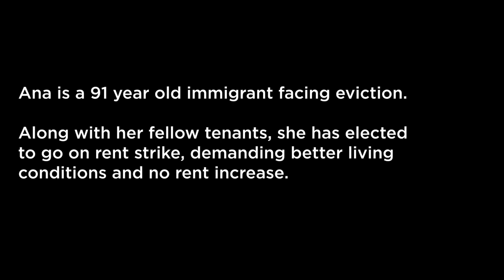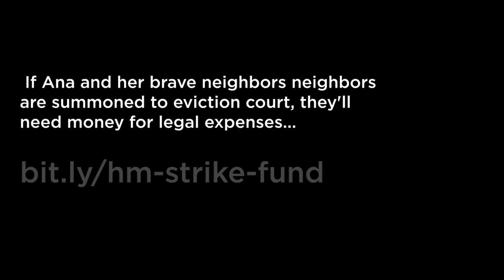A 91-year-old tenant explains why she's rent striking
Ana immigrated to the United States several decades ago from the former Soviet Union, and has always called Holgate Manor her home. Listen to her explain the situation at the apartment complex that has led to her decision to rent strike to pressure the property manager and owner to meet the union's demands.

THE BACKSTORY

Holgate Manor has been a sanctuary for immigrants, refugees, and low-income Portlanders for over 40 years. For the past five months, their community has been devastated by rent increases and displacement at the hands of the new landlord, California millionaire Fred Kleinbub.

Shortly after Kleinbub bought the building, he hired Princeton Property Management to enact his program of forcible gentrification. Princeton sent misleading letters to tenants (in English—a language the majority of the tenants do not speak or read) announcing that an unknown number of apartments would be remodeled and implying many of would have to move. It used confusing language to encourage them to self-evict, signing away their rights under Portland's Renter Relocation Assistance law.

Some of the tenants signed temporary move-out deals (in English, which many do not understand) after being told they could move back at affordable rents once remodels were done. In fact, the deals raised many of their rents, gave Princeton the right to deny them the right to move back, and if they did return Princeton could raise their rent by 20% a year from now without paying Relocation Assistance. Many of their neighbors had to move out permanently, and several were barred from returning after Princeton said they no longer met income requirements. Those who did return found their rents much higher, while their remodeled units still have cockroaches and mold.

The majority of them refused to sign these deals, forming the Holgate Manor Tenants Union to assert their rights and defend their community from displacement. They have enlisted community support via television, the newspaper, the City of Portland, neighborhood associations and city and state politicians.

The tenants received no answer to their demands from Mr. Kleinbub. Instead, they all received 9.9% rent increases—enough of a budget hit to force many of them to move, yet none of them are eligible for Relocation Assistance. At the same time, they are enduring constant noisy and dangerous construction that has gone on over five months. Those who work irregular hours cannot sleep during the day, families are afraid their children will be hurt if they play outside, and their home feels like living in a war zone.

The tenants will not break under these constructive eviction tactics. On August 1, they began a RENT STRIKE.

THE TENANTS' DEMANDS

Until Princeton and Kleinbub meet the following demands, they will exercise their legal right to withhold rent:

1. Allow displaced tenants who wish to return to Holgate Manor to do so without submitting new applications, and at a rent that is affordable to them.

2. Retract the 9.9% rent increases until after the construction is complete, including a rent refund for the months construction was taking place, and commit to no new rent increases until negotiating with representatives from the Holgate Manor Tenants Union and Portland Tenants United.

3. No new fees or no-cause terminations to be issued until after negotiations.  No 72-hour eviction notices or retaliation against striking tenants.

4. All communication from management should be professionally translated in the tenants’ native languages of Khmer, Spanish, Russian, Burmese, and Ukrainian. Google Translate is not an accurate translator.

5. Respond to property maintenance needs as required by law, especially the existing issues of pests and mold.

We deeply appreciate your support in the Holgate Manor tenants' struggle to win dignified and affordable housing for their community.